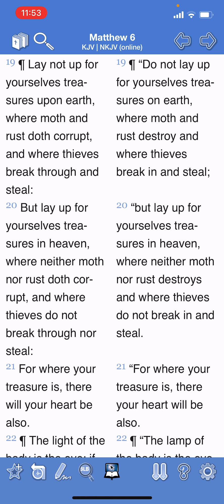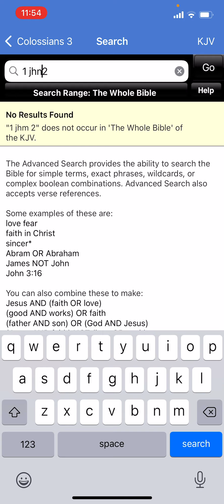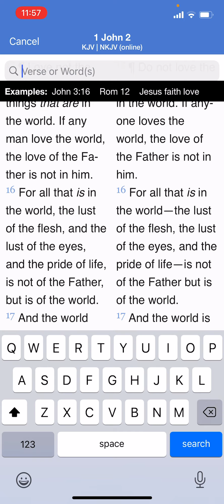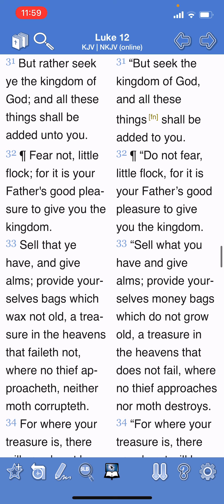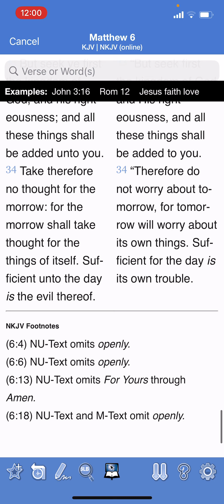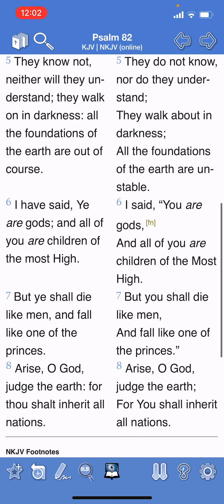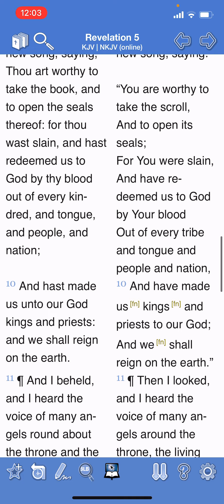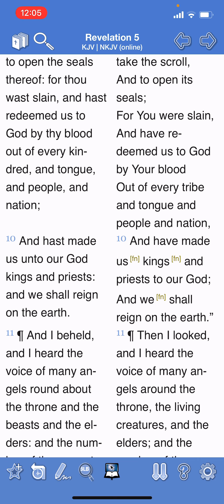Keep the Lords Kingdom in our minds